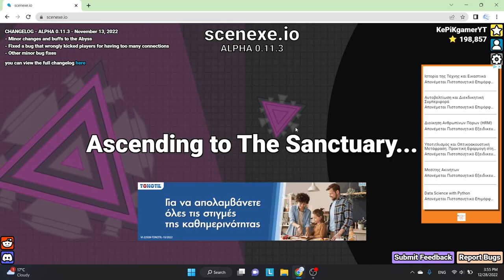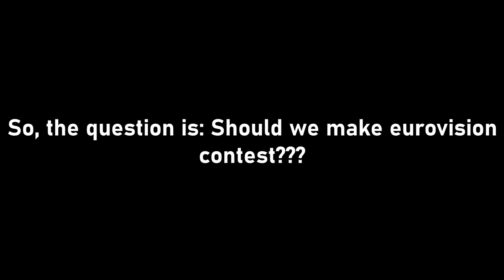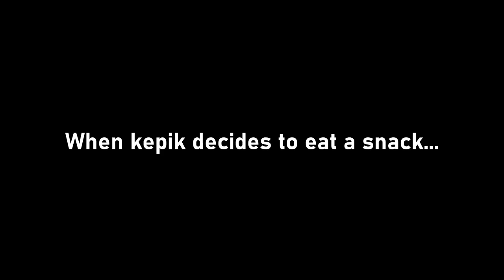Scenexe.io - Having a more worser day... FT. Catfish and Da Balkan Gang! || KePiKgamer